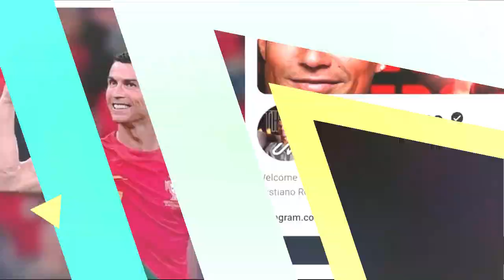Cristiano Ronaldo Channel රොනාල්ඩෝගේ චැනල් එකෙන් දෙවන විවාහයේ රහස එළියට ! Girlfriend Wedding UR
Cristiano Ronaldo SMASHED the record for the fastest YouTube channel to hit 10 million subscribers, achieving the feat 90 minutes quicker than the previous record 🤯📈💻
Cristiano Ronaldo received the YouTube Gold Play Button just hours after launching his channel. He has now reached 11.1M subscribers, FASTEST ever to do so.  (Attached image has 1M, we cant make new images as fast as he is gaining subscribers)

යූ ටියුබ් චැනල් එකක් හදලා පැය 11කින් ඩයමන්ඩ් ප්ලේ බටන් එකක් අරන් රෙකෝඩ් එකක් තිබ්බ Cristiano Ronaldo

🚨🇵🇹 | Get Diamond Play Button 💎 , Cristiano Ronaldo's YouTube channel just made history.

At this growth rate, Cristiano Ronaldo will need only about 13 days to break MrBeast's record of 311 million subscribers.

"I don't chase records, records chase me."

ronaldo channel
ronaldo song
ronaldo skills
ronaldo official
ronaldo youtube
ronaldo vs mrbeast
ronaldo ur
ronaldo vs messi
ronaldo football